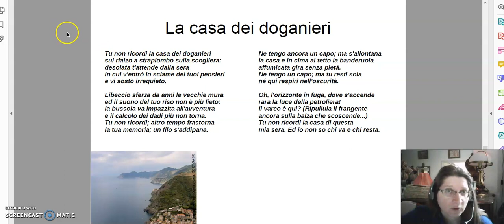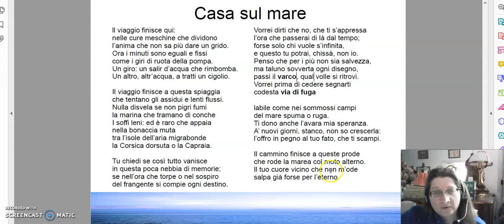Ita V - Montale 7 - Casa sul mare